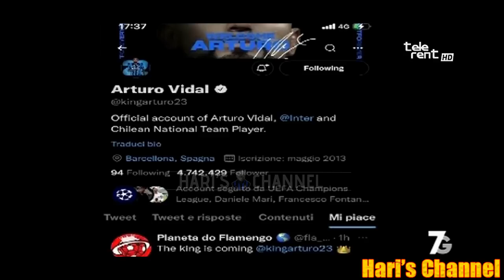BRAMBATI: "DYBALA-INTER E' DA OTTOBRE CHE SONO D'ACCORDO E LA JUVE LO HA SAPUTO..."